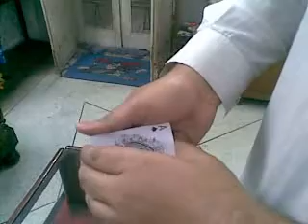Teleport by Ch.Ahsan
Its My variation and 100% original idea of mine